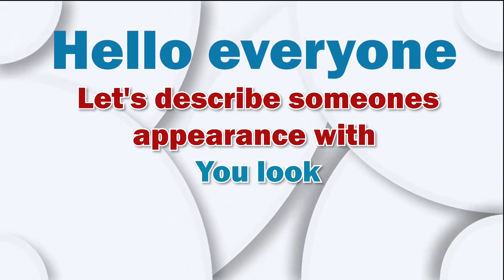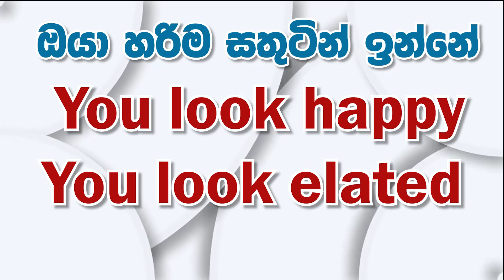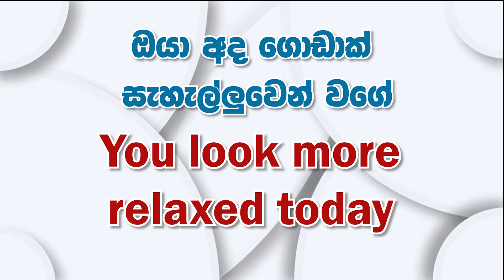ඔයාව මට පෙන්නෙ මේ වගේ.... 🤔🫣🤭 - You Look | Two Minutes English Speaking | Ep 22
Conducted by - Sankapali Ranasinghe.

This two minutes clips are designed to provide support to beginners who struggle with speaking English, helping them use the language in their daily lives!